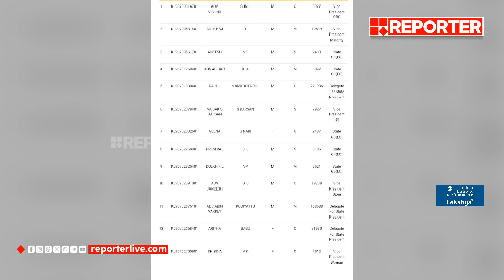വോട്ട് ചെയ്തവരോട് നന്ദി അറിയിച്ച് രാഹുല്‍ മാങ്കൂട്ടത്തില്‍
നേടിയത് 2,21,986 വോട്ടുകള്‍; വോട്ട് ചെയ്തവരോട് നന്ദി അറിയിച്ച് രാഹുല്‍ മാങ്കൂട്ടത്തില്‍

With Regards
Team RBC